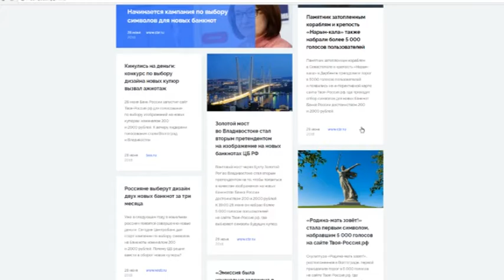В России выбирают дизайн новых купюр